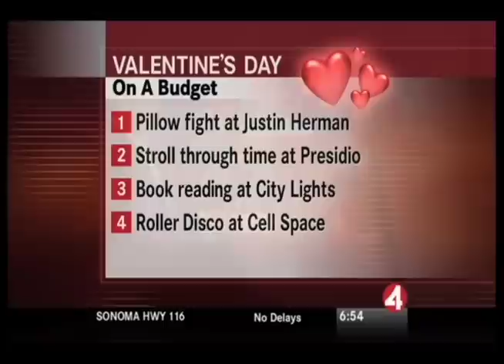Valentine's Debate - 2009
Jill Bourque and Gary Radnich spar on the topic of Valentine's Day on KRON News in San Francisco.